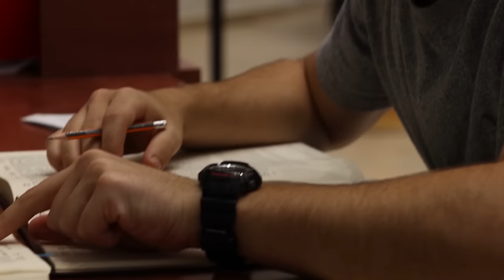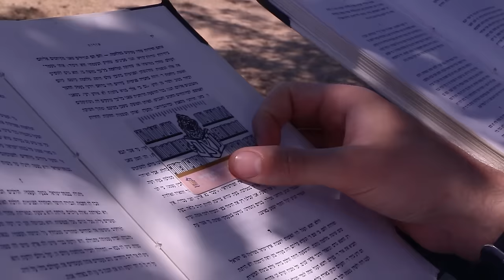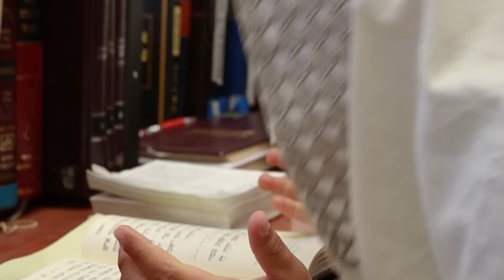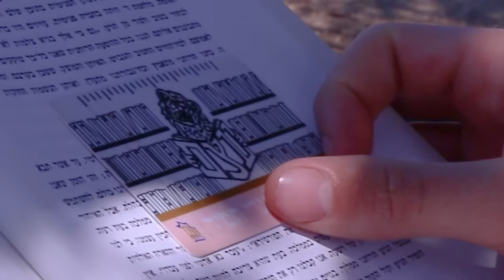מחרוזת שירי עצמונה ושירים חסידיים | מכינת עֹצֶם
בסייעתא דשמייא, מכינת עֹצֶם מציגה - מחרוזת שירי עצמונה ושירים חסידיים!
שירים:
0:00 ואני נתתי לך
1:14 קדשנו
2:26 ובאו כולם
3:14 אהללה
4:45 מעין עולם הבא
5:37 וקווי ה'
6:42 קול צופייך
7:32 בשוב ה'
8:06 אמת
8:33 בתי צאי
8:47 אעופה אשכונה
9:00 וגם וגם וגם (עצמונה זכור לטוב!)

קרדיטים:
שירה - אלמוג לבנבראון, עידן טויטו, דוביק מצגר.
מקהלה - אביאל בן מאיר, גד אטל, יהודה אטרושי, יוסף לוי, אלעד יחיאלי, מאור דדון, אור וינקלר, מכינת עֹצֶם.
גיטרה - אילן סטרקמן.
תופים - טל רונן.
סקסופון וקלרינט - אביתר לוי.
חצוצרה - רפי ערב.
בס - יוסף לוי.
טכנאי הקלטות - ירון אלימלך.
עיבוד והפקה מוזיקלית - יוסף לוי.
מיקס ומאסטר - יוסף לוי.

צילום - קורן זינגר, כפיר בניסטי, יוסף לוי, מיטיב גיליס.
בימוי - קורן זינגר, יוסף לוי.
עריכה - יוסף לוי.
רחפן - מיטיב גיליס.

תודה לרב רעי פרץ ראש המכינה על הייעוץ וההכוונה האומנותית והערכית.
תודה ענקית לדוד בר-חי מנכ"ל מוסדות עצם על ההפקה בפועל וניהול מלמעלה של כל הפרוייקט!
תודה רבה לה' יתברך!